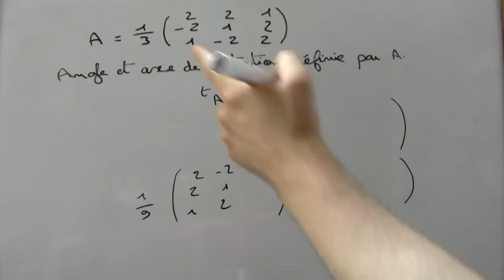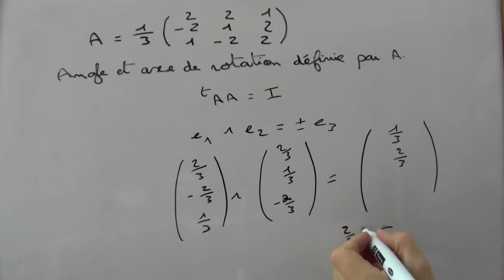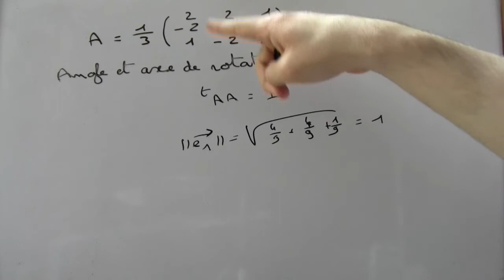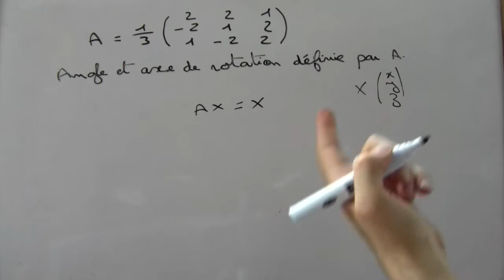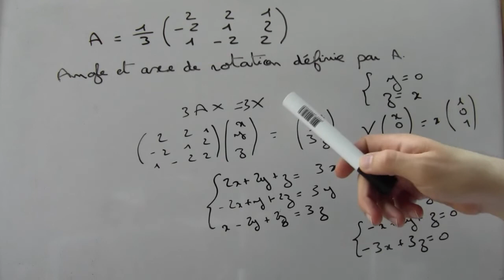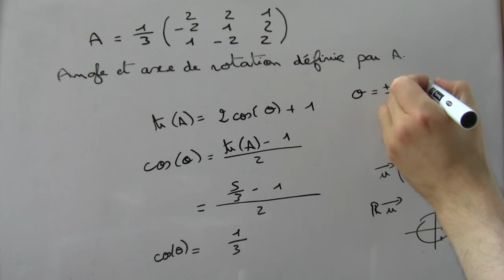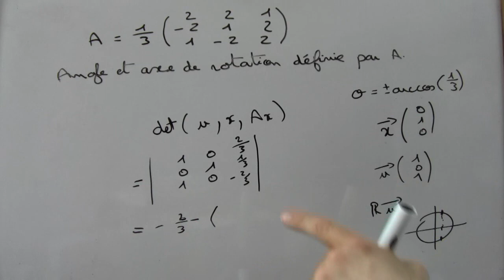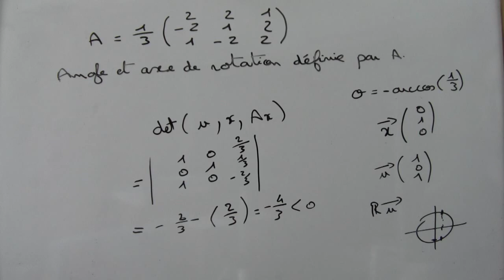Matrice de rotation : trouver l'axe et l'angle